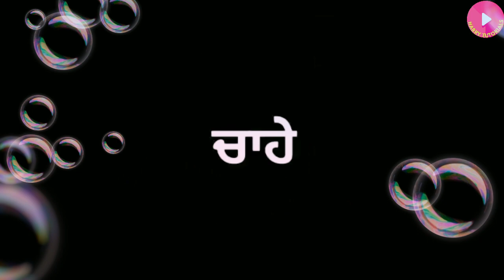Dil Mutiyar Da WhatsApp Status SINGGA | BUNTY BAINS | JASSI X | Latest ..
Dil Mutiyar Da SINGGA WhatsApp Status | BUNTY BAINS | JASSI X | Latest ...